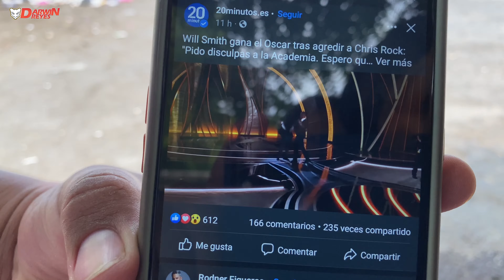El cachimbazo de Will Smith😨.